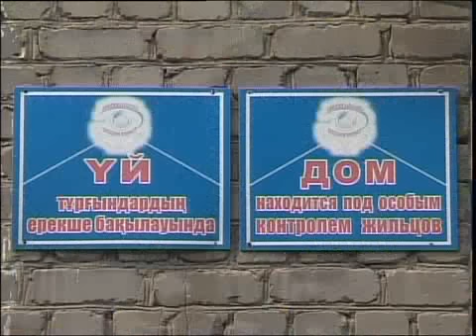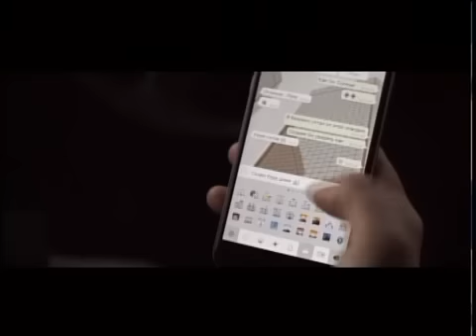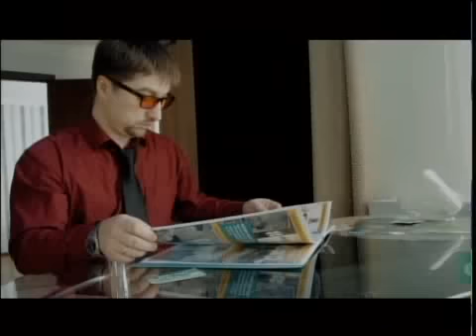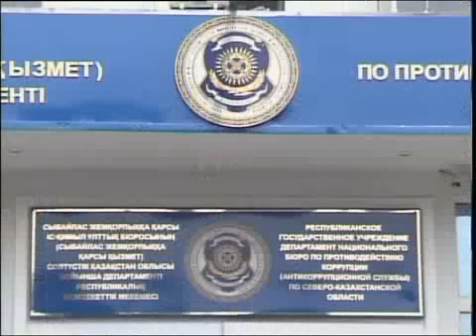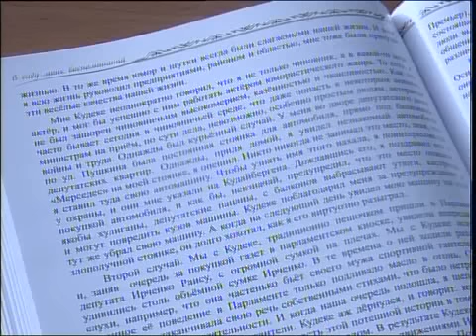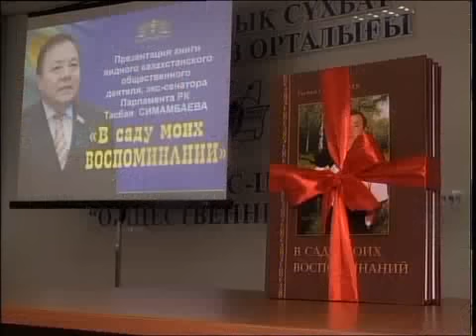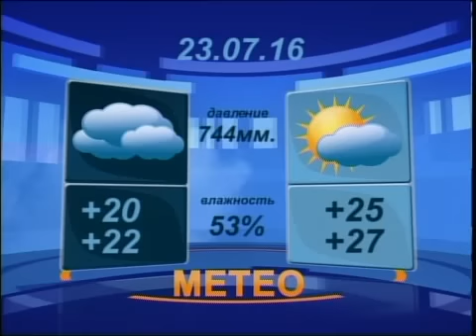Новости вечер рус 220716